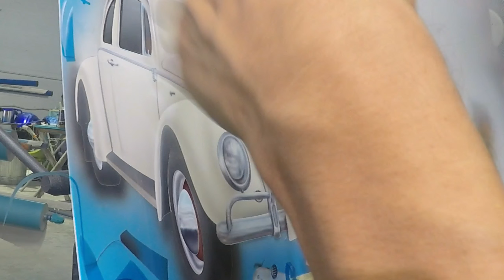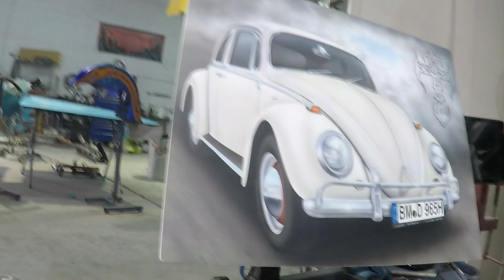BUGGIN OUT!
Count's Kustoms art panel creation of a VW custom painted for a bigCounting Cars fan. This is filmed with a time lapse, and signed by some of the crew at the shop, before it gets shipped to Germany.  (artist Nick Lee Airbrushing)